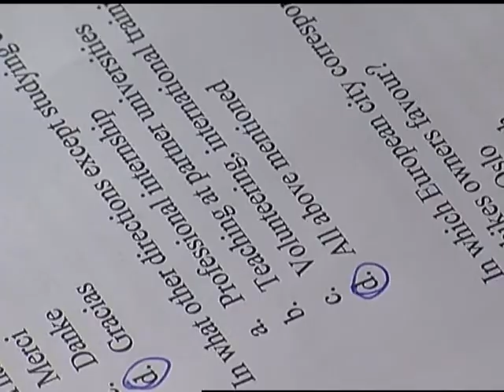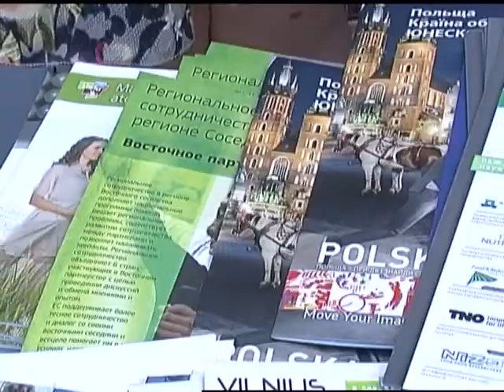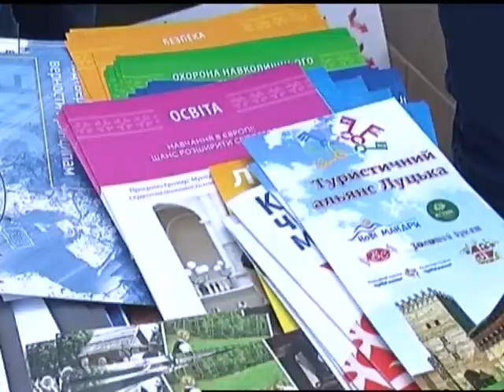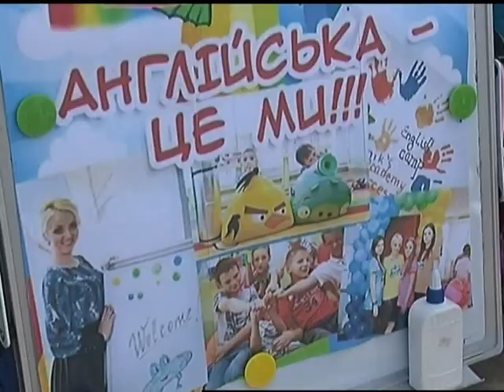День Європи у Луцьку